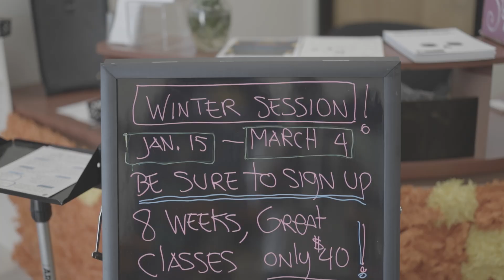Day of the Dead 2023